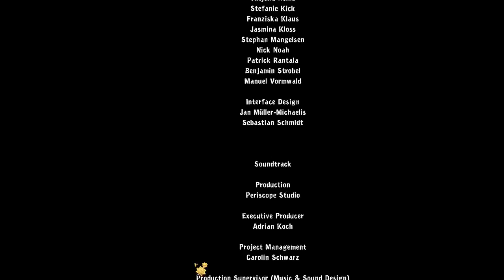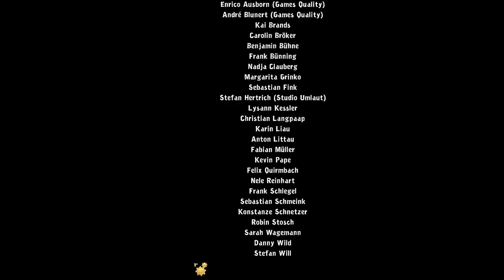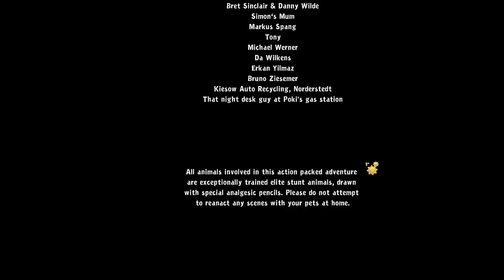Chaos on Deponia - This is Not The End